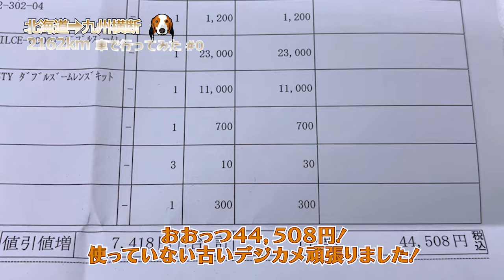#78 北海道から九州へ引越し！車で行けるかやってみた！♯0 コーイケルホンディエ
生まれも育ちの北海道の私が九州へ転勤！
－20℃から＋30℃の街へ
ママさんと愛犬ラナと車で九州まで行ってみます
激走の2261キロの記録を数回で公開しますー